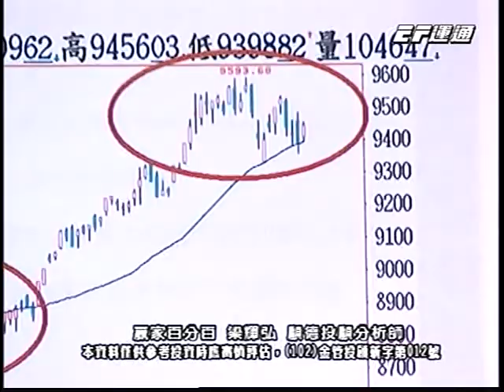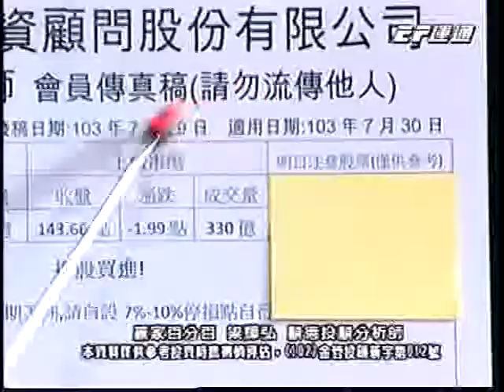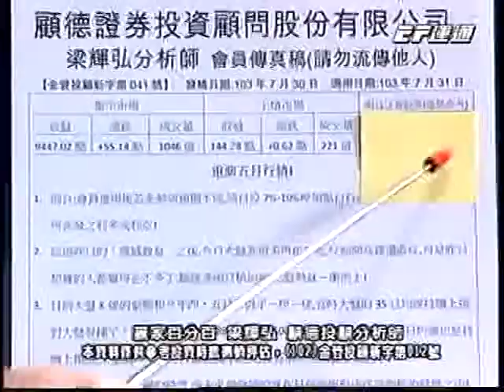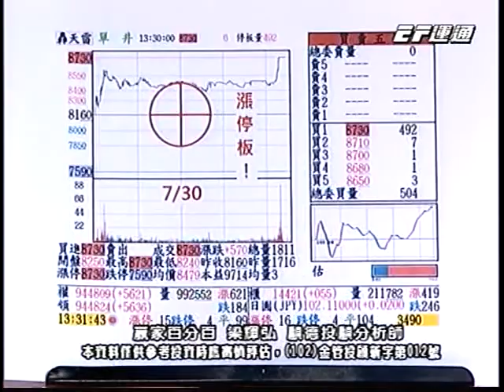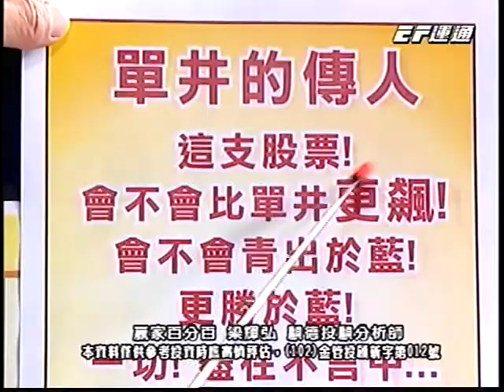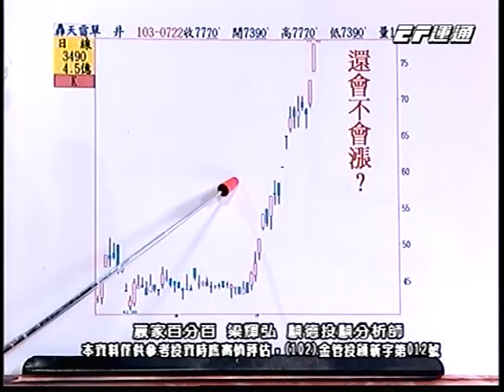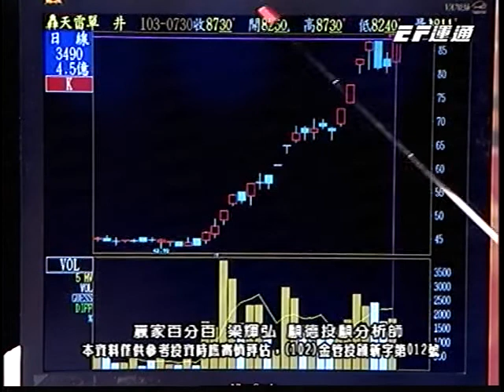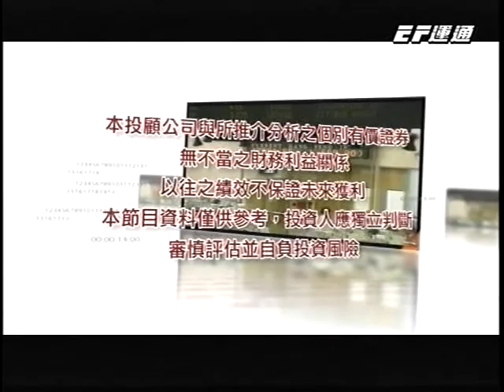20140730 1730 梁輝弘 贏家百分百